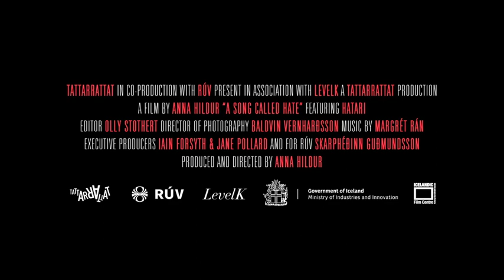A Song Called Hate - frumsýnd 26. febrúar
Hljómsveitin Hatari hafði starfað í jaðarsenu íslenskrar menningar frá árinu 2016 tiltölulega lítt þekkt. Það breyttist eftirminnilega árið 2019 þegar meðlimir hennar ákváðu að senda lagið Hatarið mun sigra í Söngvakeppni sjónvarpsins. Var þetta grín eða alvara hjá þessu and-kapítalíska BDSM teknóbandi? Var þetta brandari sem gekk of langt? Hataraæði greip þjóðina í Eurovisionanda en framlag þeirra var umdeilt og umtalað bæði hér heima fyrir og alþjóðlega. Hópurinn samanstóð af 13 manns þar sem hver hafði sitt hlutverk í gjörningnum og lagði í óvissuferð þann 2. maí 2019 sem enginn vissi hvernig myndi enda. Staðráðin í að taka sér dagskrárvaldið og setja Eurovision í pólitískt samhengi átakanna á milli Ísrael og Palestínu lögðu þau af stað með fyrirheit um óvæntar uppákomur. Við fylgjumst með þeim hitta ísraelska listamenn og samstarfi þeirra við palestínska tónlistarmanninn Bashar Murad og tískuhönnuðina í Trashy Clothing. Heimildamyndin segir sögu þessa ferðalags og fylgist með hvernig þau brutust í gegnum Eurovision maskínuna með gjörningnum og hvernig gjörningurinn breytti þeim sjálfum.
Myndin spyr spurninga um hlutverk listarinnar í samfélaginu og skoðar listina á bak við það að taka afstöðu.

Frumsýnd 26. febrúar í Háskólabíói